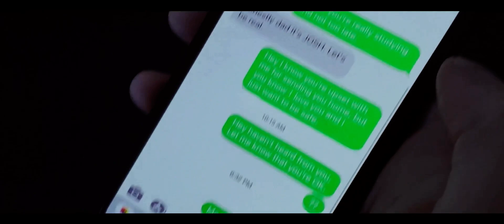Legacy Cut (Replace Him)